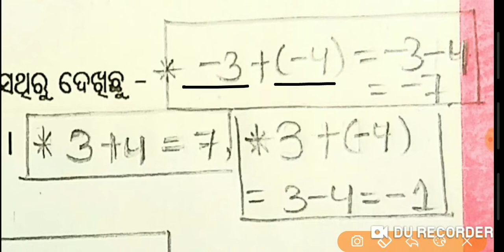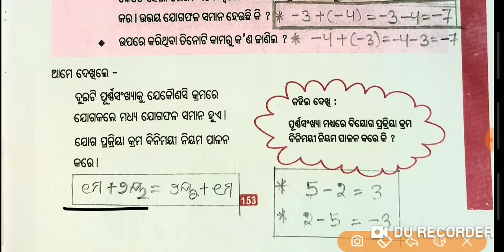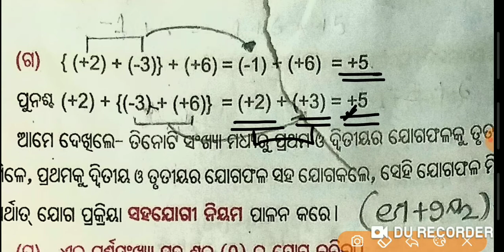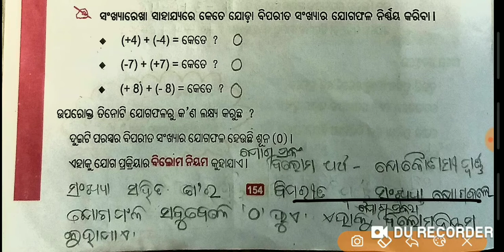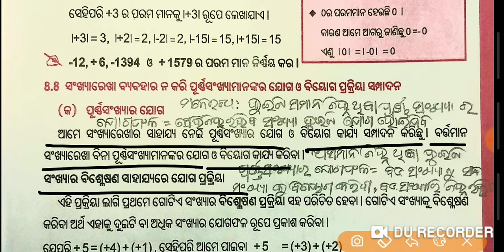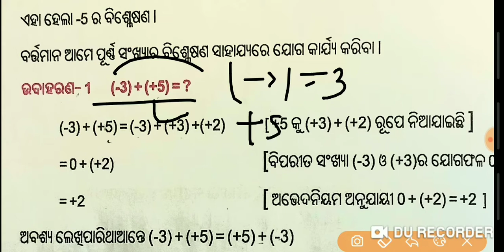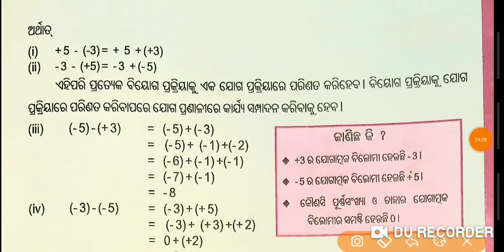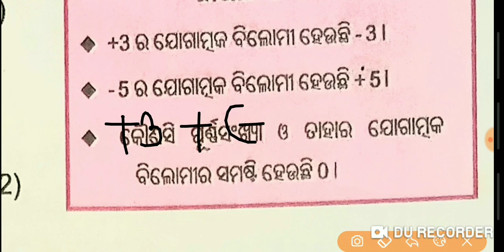Odia medium:Class-6:Math:Chapter-8(8.6):ପୂର୍ଣ୍ଣ ସଂଖ୍ୟା:ବିଷୟ ବସ୍ତୁ